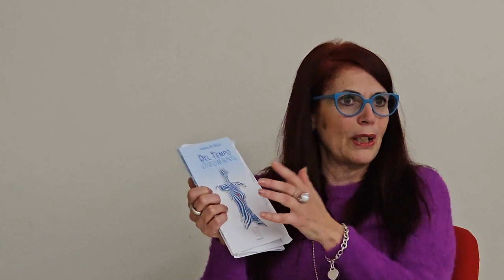2023 12 03 ore 16 40 15 Fagnano Olona 2 (La scrittrice Annitta DI MINEO presenta il suo libro)